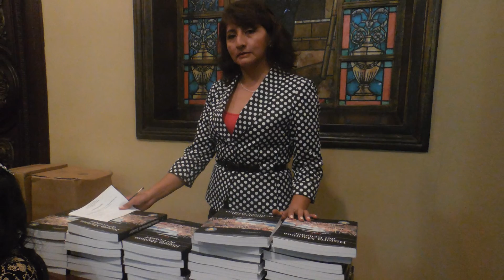#5 Historia Marítima del Ecuador x Jenny Estrada / presentación Vital Alsar, FOTOS, 2012.12.13.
La presentación de Historia marítima del Ecuador. Periodo Prehispánico, de Jenny Estrada, se efectuó el 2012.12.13, a las 18:30, en el Salón de la Ciudad del Palacio Municipal, en Pichincha y C. Ballén, en la Plaza de la Administración.

Jenny Estrada presentó su libro sobre navegación con 1.000 ejemplares. En la presentación de esta tarde, estuvo Alsar, quien intervino con comentarios y experiencias de sus expediciones y navegaciones en balsa.

La historiadora Jenny Estrada ha investigado desde 1988 sobre la balsa en la historia de la navegación ecuatoriana. Todo esto, por una invitación del Instituto de Historia Marítima de la Armada Nacional (INHIMA).

Todos coincidieron que el libro referido es vital para que los ecuatorianos porque permite encontrar sobre todo "la importancia de nuestras antiguas culturas y el origen de la navegación ecuatoriana".

"Se trata de una compilación de la historiadora guayaquileña Jenny Estrada, que ya había publicado un libro sobre la balsa en la historia de la navegación prehispánica en 1988, reeditado en 1990. El reciente tomo viene con información actualizada, nuevos estudios y la colaboración del investigador mexicano Carlos Núñez Calderón de la Barca, con un estudio sobre vientos y corrientes.

"Un investigador nunca cierra su tema. Nunca uno está conforme y sigue investigando, eso es lo que he hecho a través de los años", indicó Estrada, que congenia sus trabajos de investigación con la dirección del Museo de la Música Popular Julio Jaramillo.

Para Estrada la importancia de la obra radica en la reafirmación de que los pueblos aborígenes de la costa ecuatoriana fueron grandes navegantes, ejercieron el comercio de intercambio y difundieron cultura desde México a Chile. Un "error histórico" llegó a atribuirle el dominio de la navegación en América a los Incas.

El libro contribuye a probar la supervivencia hasta la fecha de los materiales originales de construcción (balsa, caña guadúa, guachapelí, el algodón y el henequén para los amarres), que no se encuentran en la costa desértica peruana.

Vital Alsar presentó el volumen, que es el "testimonio vivo" de que los manteños huancavilcas fueron los inventores de una tecnología náutica a base de los sistemas múltiples. Siguiendo el modelo de los pobladores ecuatorianos de hace 10.000 años, el navegante recorrió en los años 70 dos veces la ruta Guayaquil-Australia. Una aventura de más de 160 días y 8.565 millas náuticas. Por AGV Diario EXPRESO 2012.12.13.

"La publicación consta de 400 páginas y está dividida en tres partes. En la primera se agrupan cronológicamente los textos facsimilares, mapas, dibujos y otros documentos de primera mano sobre la navegación ecuatoriana.

Estrada considera este libro vital para que los ecuatorianos logren encontrar sobre todo "la importancia de nuestras antiguas culturas y el origen de la navegación ecuatoriana".